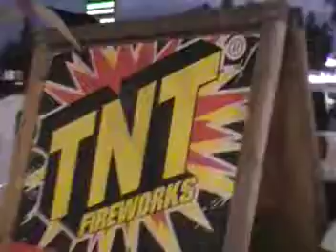07 04 2013